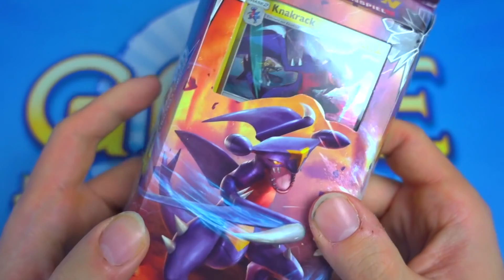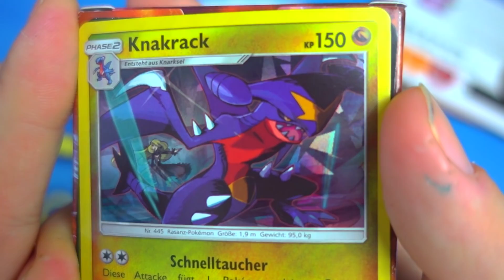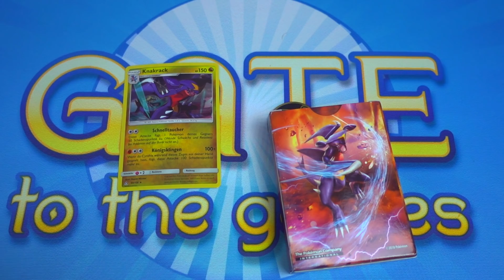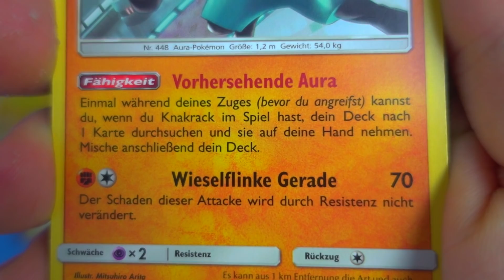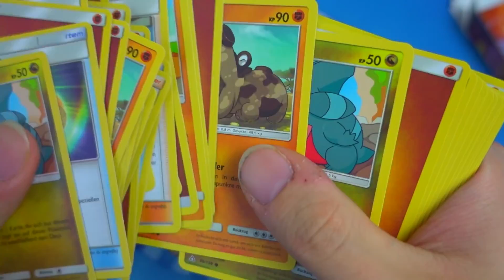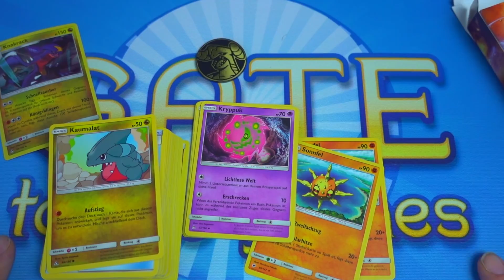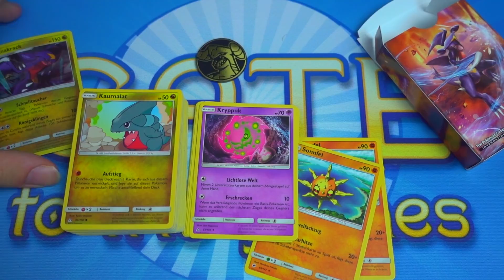Pokemon - Überschallknall Themendeck mit Knakrack - Ultra Prisma Unboxing / Opening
Kaiserkommando & Überschallknall sind die beiden neuen Themendecks des Set SM5 Ultra Prisma! Impoleon als Kaiser seines Mono Wasser Themendecks und Knakrack als als Monster in seinem Mono Kampf Themendeck bringen etwas Sinnoh Flair ins Pokémon TCG.